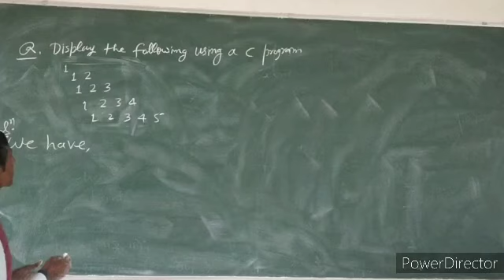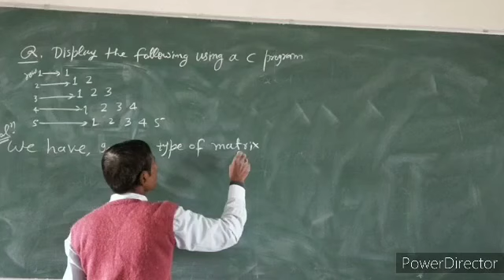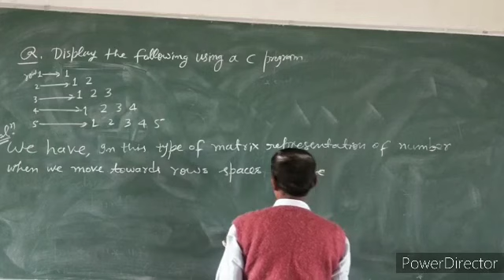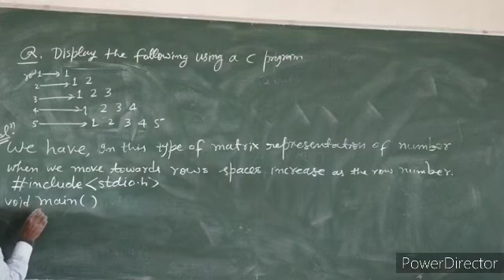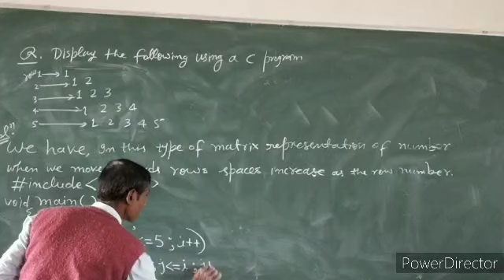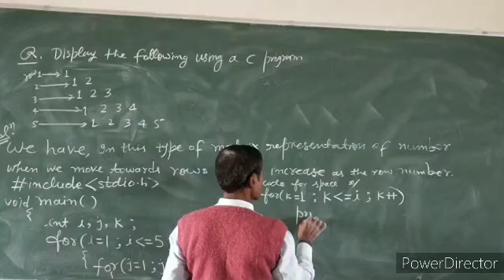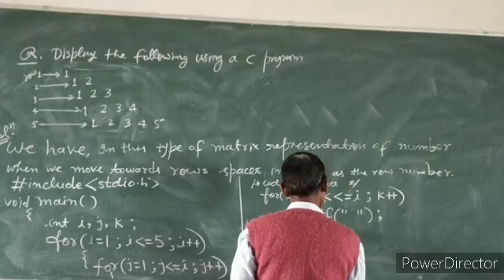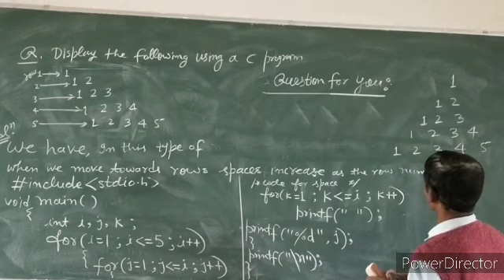Display Triangle * Pattern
How we display the * pattern